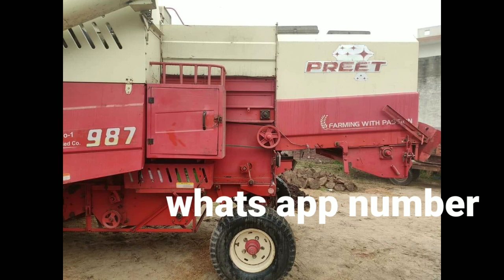12 ਮਾਡਲ vishal ਵਕਾਓ 7 ਲੱਖ ਚ /vishal/preet/hira/jasse/for sale